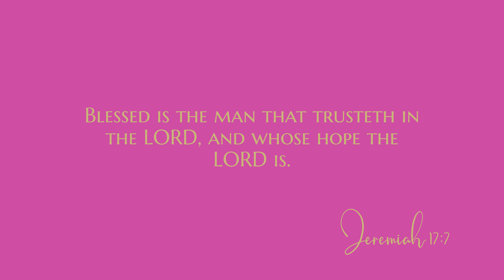Trust in the Lord | Bible Verse for You | Jeremiah 17:7 | Daily Scripture from Blestful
Share this scripture to encourage your family and friends with God's word.

Blessed is the man that trusteth in the LORD, and whose hope the LORD is.
- Jeremiah 17:7

Bible Verse for You | Bible Verse of the Day | Bible Verse for Today